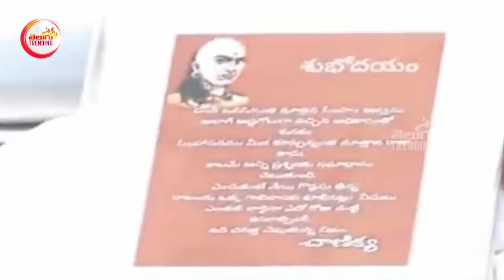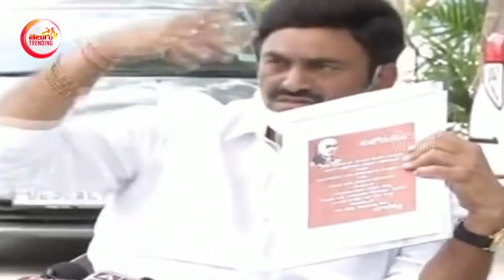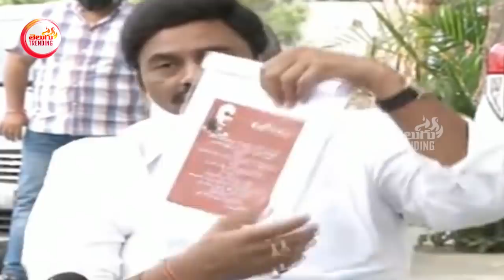ఇది ఎవరినీ ఉద్దేశించి కాదు | YCP MP Raghu Rama Krishna Raju Trolling Comments On ON ONE ! | TT